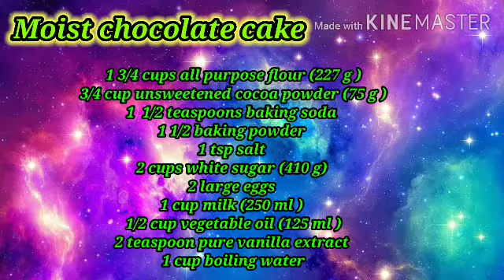How to Make Moist Chocolate Cake